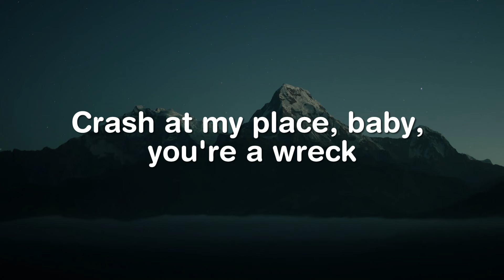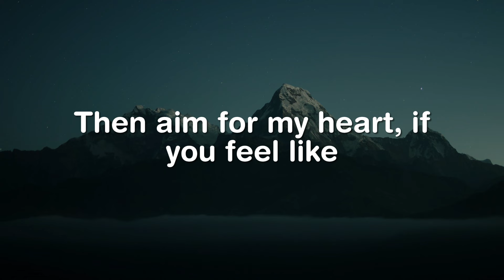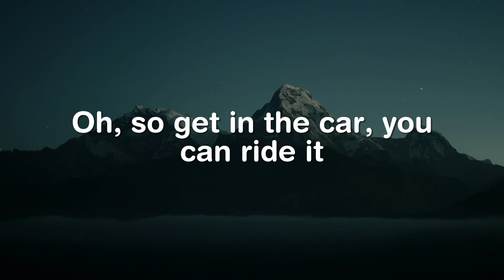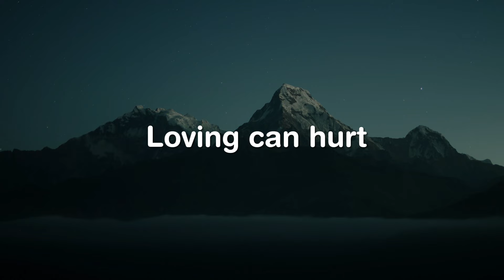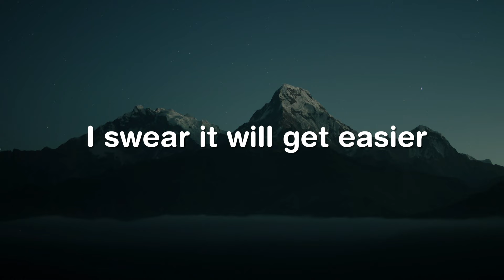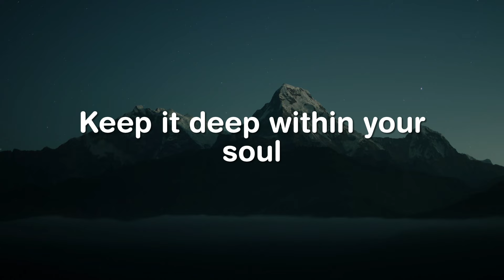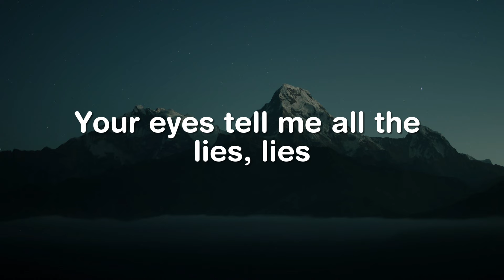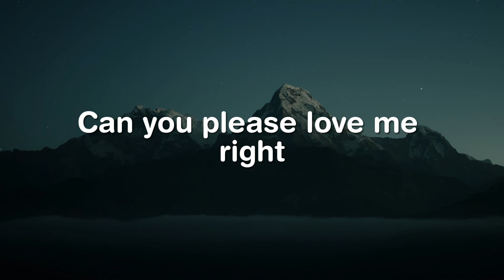Sunflower, Move Like Jagger, Photograph (Lyrics) - Post Malone, Swae Lee